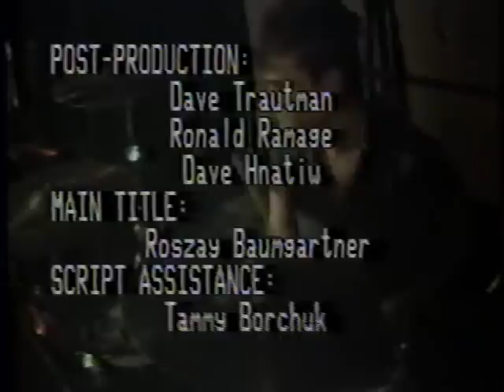Darkroom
Darkroom interview and live songs from White Pages on Air.  Broadcast in Edmonton in about 1983.